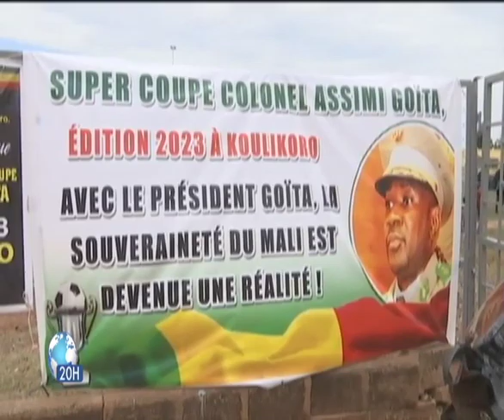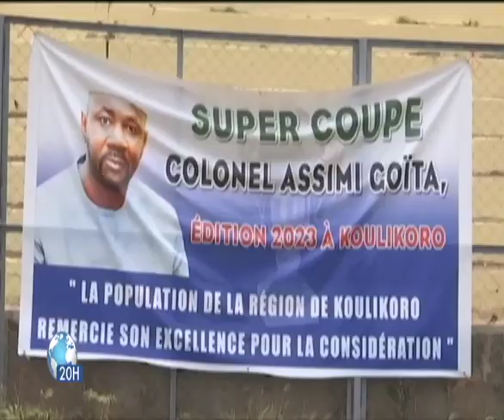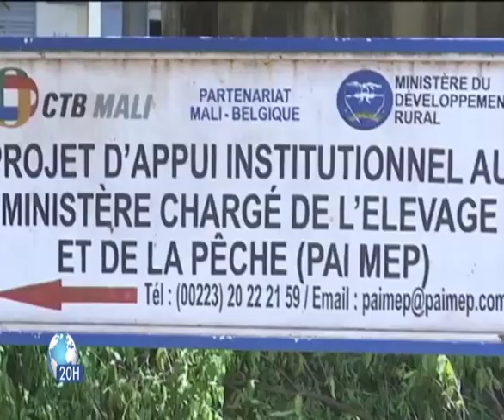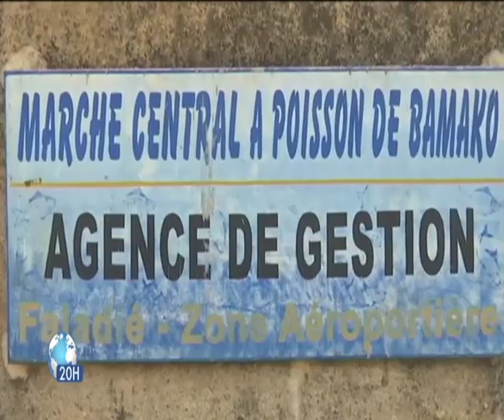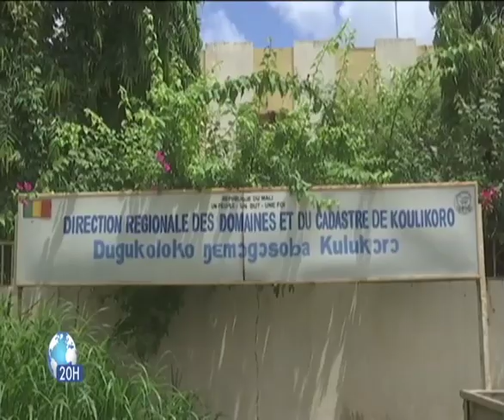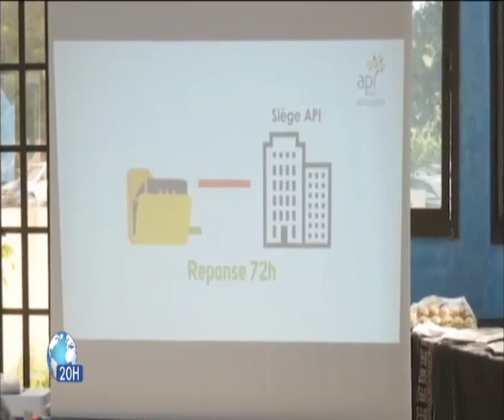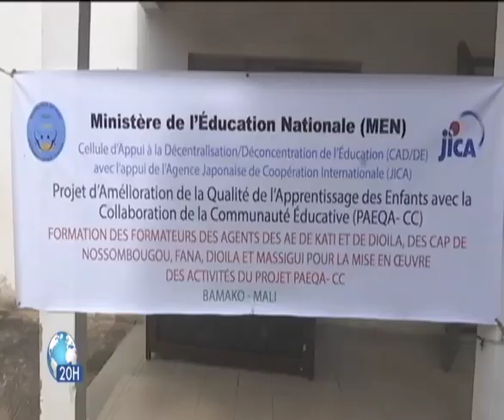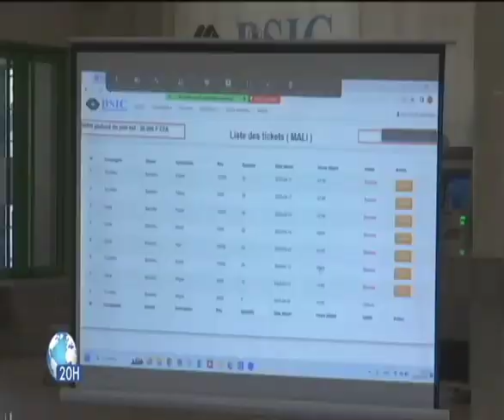Le 20heures de ORTM1 du 18 Aout 2023